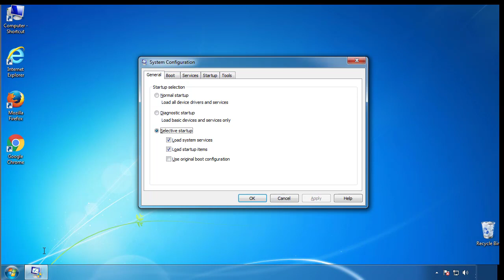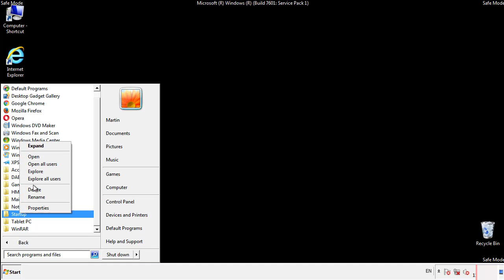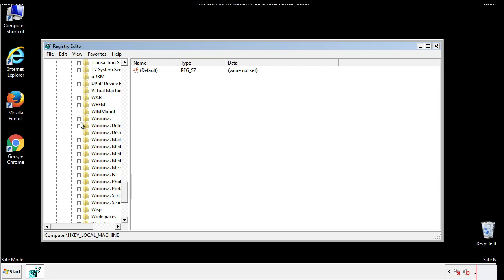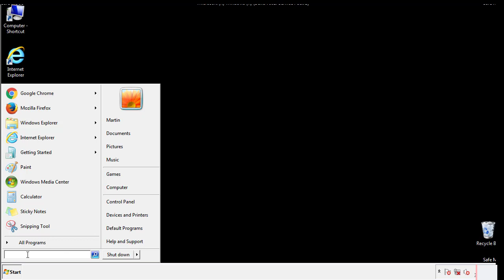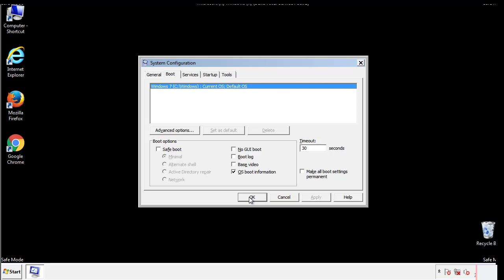.Moka File Virus Ransomware Removal Guide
This video will show you how to remove .Moka File Virus from you computer. If you still need help we have a detailed guide to help you with all the steps